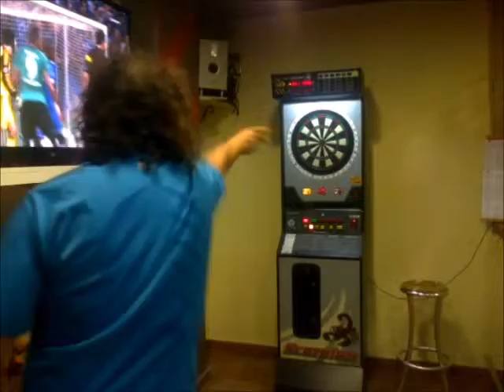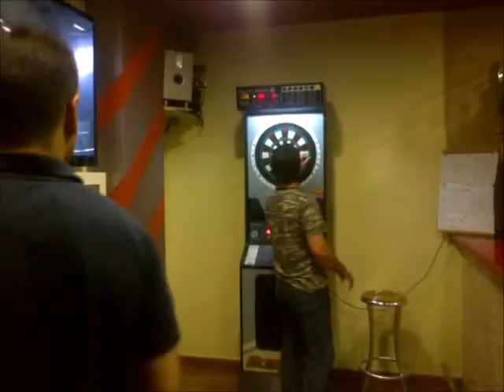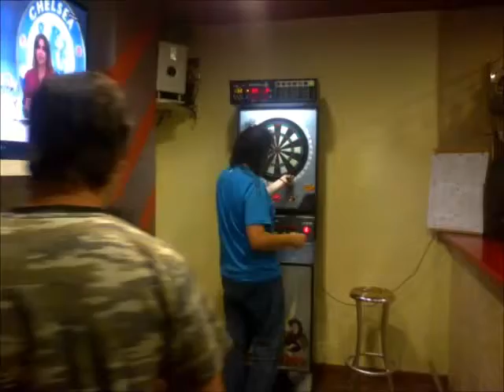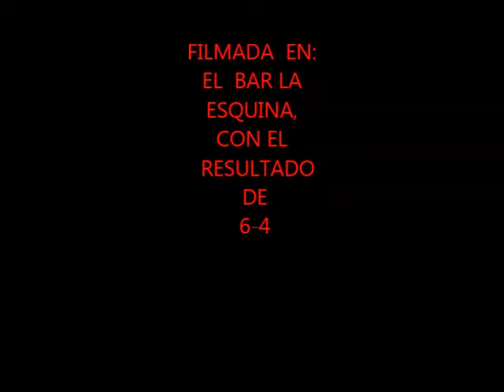POR UNA APUESTA PARTE 5